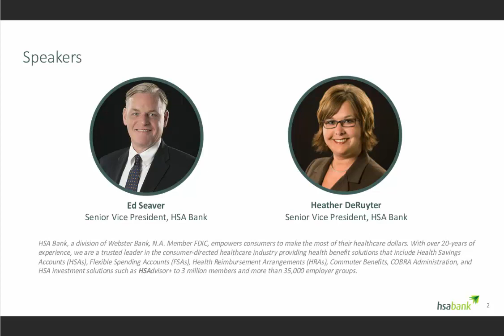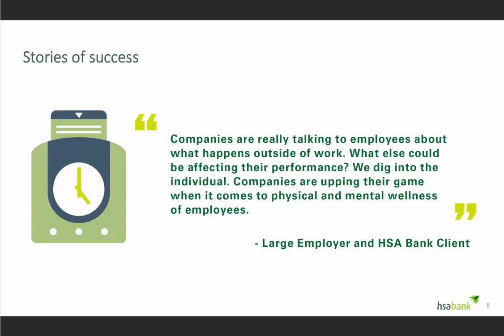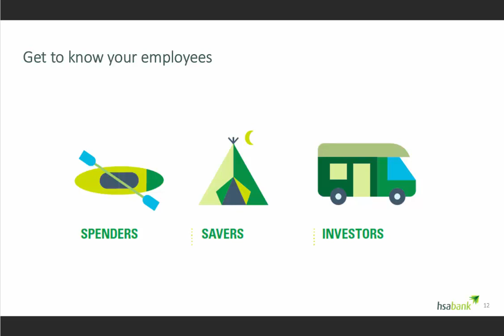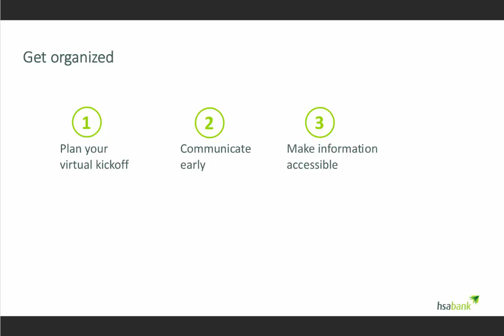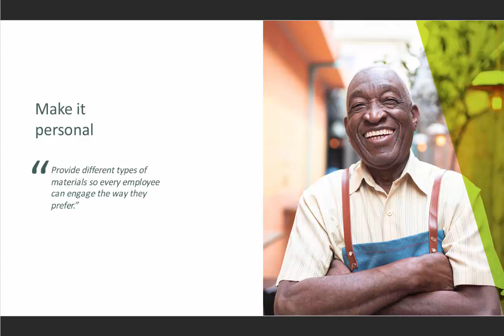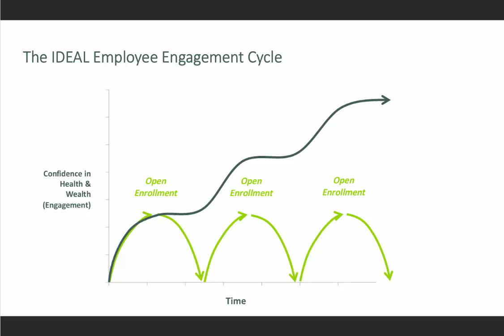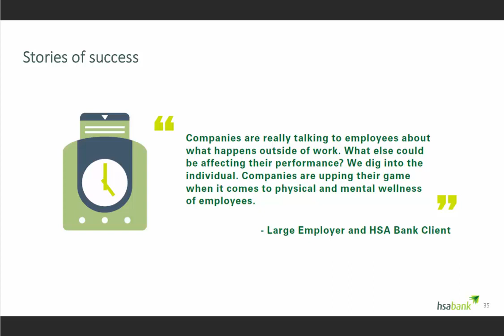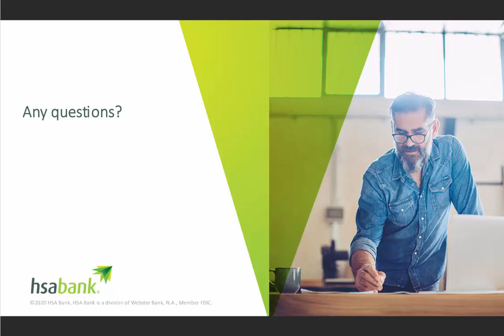Your roadmap to enrollment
Preparing for open enrollment may feel like driving through uncharted terrain. In this on-demand webinar, we’ll help you find the right path. Senior Vice Presidents Ed Seaver and Heather DeRuyter will speak on best practices for virtual open enrollment and employee communications for health plans throughout the year.